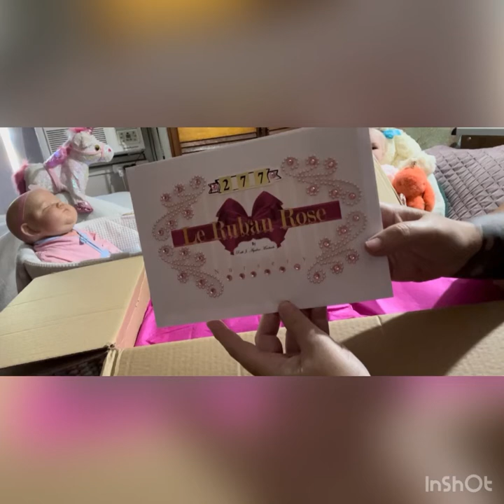My new reborn lil girl box opening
My new addition to my reborn family. She is a Aloenka sculpt by Natalie Blick. The artist is Ruth Aguilar "LeRuben Rose Nursery". I hope you love her as much as I do. Please enjoy!